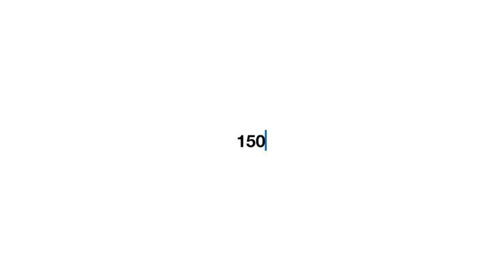點睇150 #16 佔盡福利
「每日150單程證配額」市民不滿佔盡福利
⬇︎⬇︎⬇︎ Click入名人心室、參考處世態度 ⬇︎⬇︎⬇︎